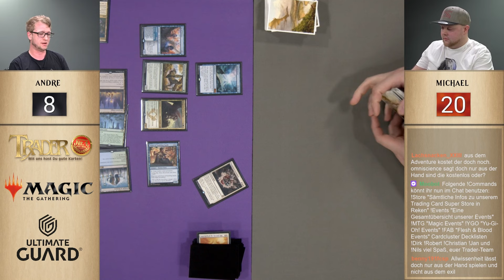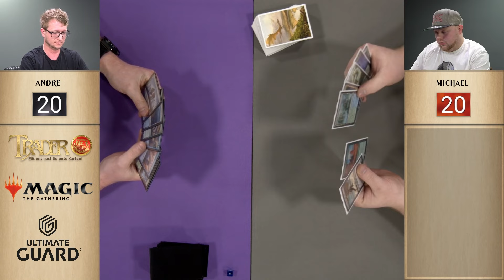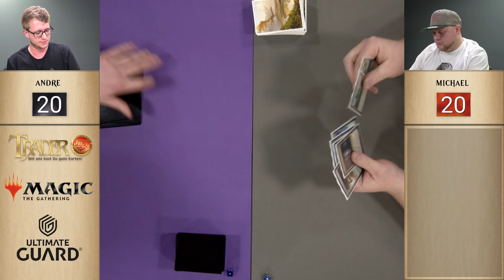MTG Pioneer Format Deck Duelle 5 | Magic the Gathering deutsch | Trader | pioneer duel | Review 2024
Besucht uns im "Trading Card Super Store" & spielt mit! In diesem Video seht ihr die Feature Duelle unseres Magic "Pioneer Format" Events, vom 22.03.24.

Auf TWITCH streamen wir MTG Matches immer Freitags ab 20 Uhr & Samstags ab ca. 11 Uhr - live aus dem Trading Card Super Store!